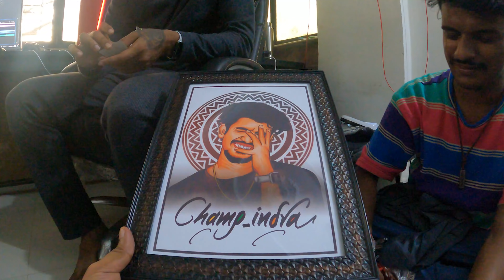Went For Audition & this Happened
Guys I am enjoying this lockdown with my family and hope you are enjoying our craziness too.